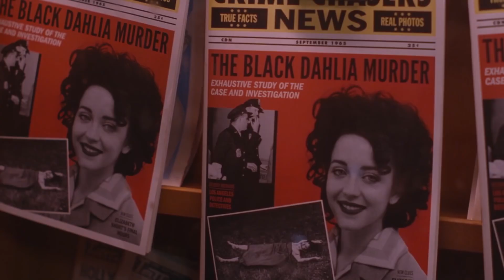I Am the Night Limited Series Featurette | 'Patty Jenkins' | Rotten Tomatoes TV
Check out the new I Am The Night Featurette starring Patty Jenkins!

US Air Date: January 28, 2019
Starring: Chris Pine, India Eisley, Jefferson Mays
Network: TNT
Synopsis: From executive producer Patty Jenkins (Wonder Woman), I Am the Night tells the incredible story of Fauna Hodel (India Eisley) who was given away at birth. As Fauna begins to investigate the secrets to her past, she follows a sinister trail that swirls ever closer to an infamous Hollywood gynecologist, Dr. George Hodel (Jefferson Mays), a man involved in the darkest Hollywood debauchery. Chris Pine plays Jay Singletary, a former Marine-turned-hack-reporter/paparazzo.